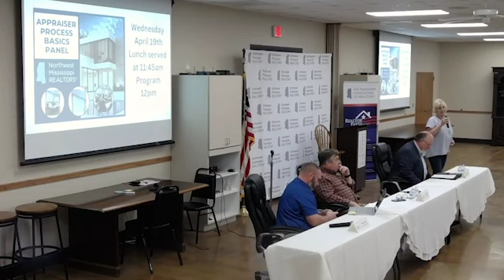Appraiser Panel at NWMS REALTORS® - Appraiser Process Basics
Appraiser panel at NWMS REALTORS on April 20th, 2023. Panelist were Bill Anton, McKeever Heun, and Neal Copeland.